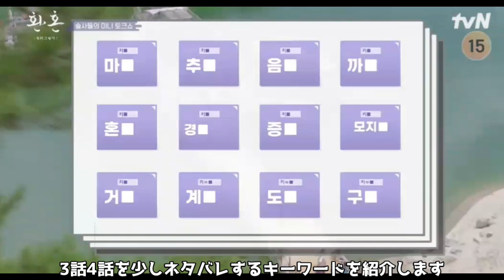還魂パート2 トーク映像 3話4話ネタバレ｜환혼 파트2 토크쇼｜Alchemy of Souls part2 talk show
▶還魂グッズプレゼント企画アンケート！30名様にプレゼントします！！
▶LINE友達登録⇒韓ドラグッズプレゼント企画情報を最優先でお届けします！！
▶韓国語独学で伸び悩んでる方、伸びる勉強法を受けてみませんか？
【ストアカで10% OFF特別優待！】
▶お問合せはこちら！